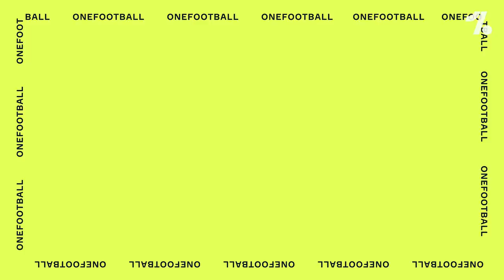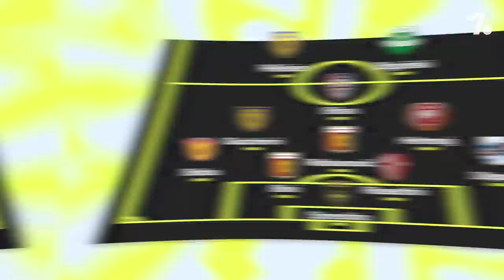L'ULTIMO Chievo in Serie A!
Nel 2019 il Chievo retrocede in Serie A, forse definitivamente, visto che due estati più tardi la squadra è stata estromessa dai campionati ed è sparita per nulla. Si chiudono così quasi 20 anni di Chievo in massima divisione, con una stagione segnata dalla penalizzazione per plusvalenze fittizie e dal ritiro del capitano Sergio Pellissier, dal passaggio di Gian Piero Ventura sulla panchina dei clivensi. Chi giocava in quella squadra e che fine hanno fatto ora?